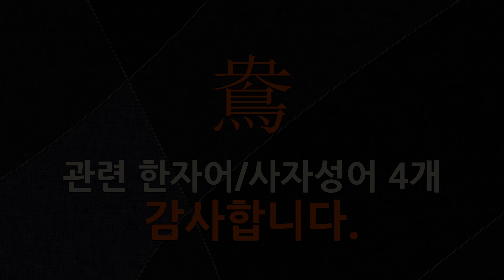鴦(원앙 앙)에 관한 한자어/사자성어 4개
鴦(원앙 앙: 원앙, 원앙새의 암컷, 수컷은 원(鴛))에 관한 한자어 및 사자성어를 자세하게 풀이해 드립니다.

[鴦(원앙 앙)에 관한 한자/한자어/사자성어 목록: 4개]
1) 被底鴛鴦(피저원앙): 이불 밑의 원앙이라는 뜻으로, 이불 속의 남녀를 비유하여 이르는 말.
2) 荷花鴛鴦(하화원앙): 연꽃 속의 원앙이라는 뜻으로, 부부 금슬(琴瑟)이 좋은 것을 연꽃 아래 원앙이 노니는 것으로 비유하여 표현하는 말.
3) 打鴨驚鴛鴦(타압경원앙): 물오리를 쳐서 잡으려다가 원앙새를 놀라게 한다는 뜻으로, 한 사람을 잘못 벌(罰)하여 뭇사람을 놀라게 함.
4) 鴛鴦之契(원앙지계): 금실이 좋은 부부의 사이.